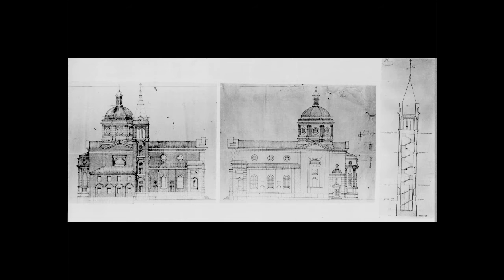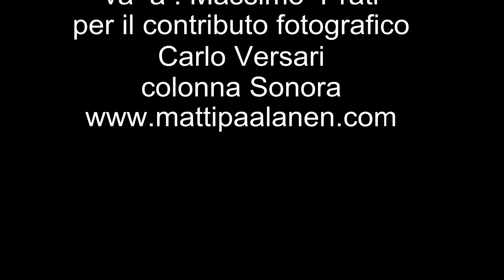Predappio raccontoto con foto storiche